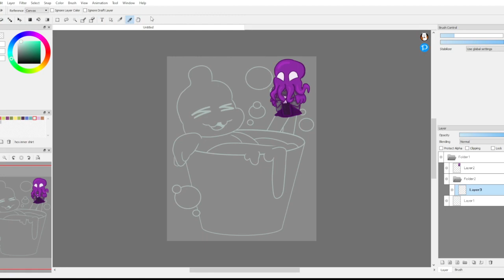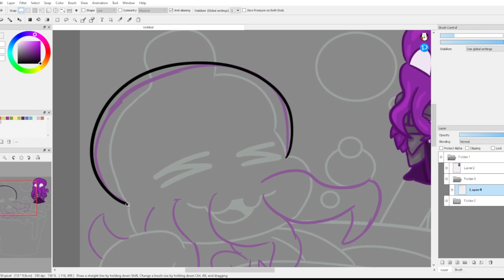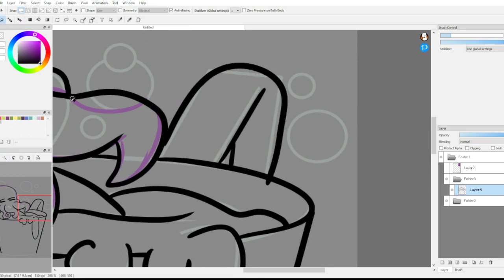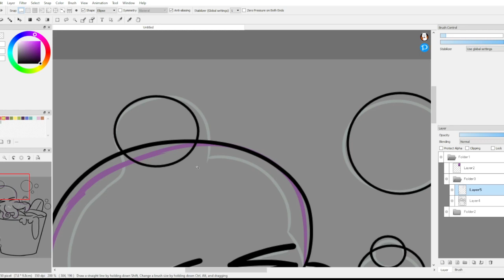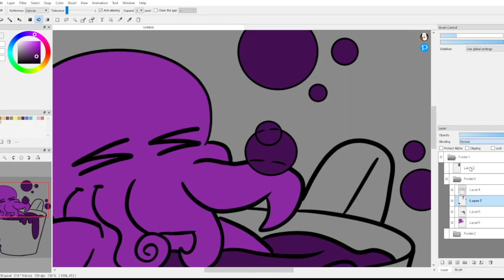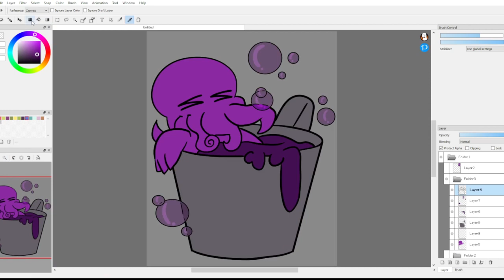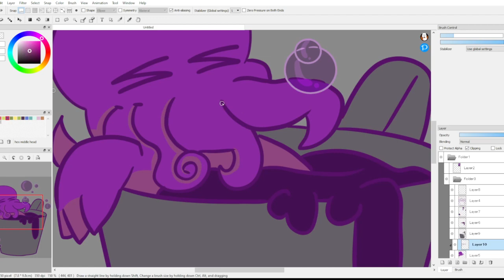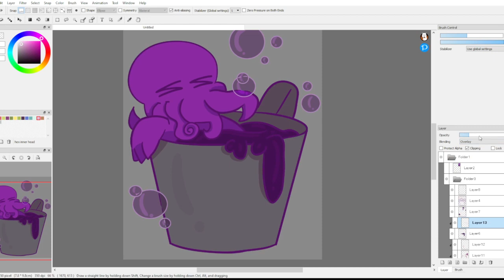chibi mind flayer in mug sticker speedpaint